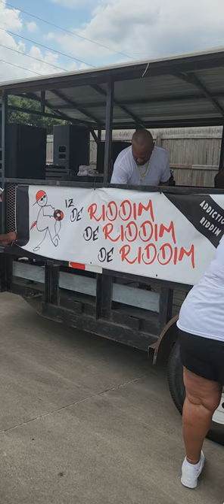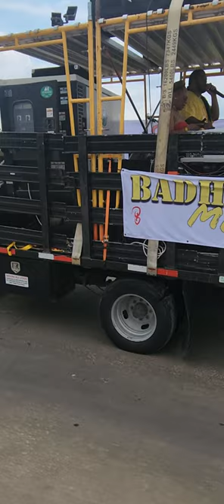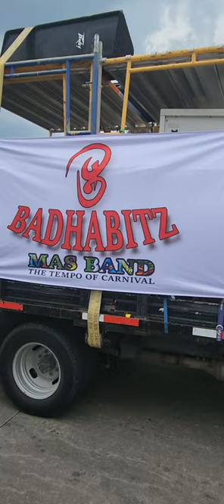Welcome to Viewing Houston Texas Excerpts of our Caribbean Styled Carnival Parade July 2023!